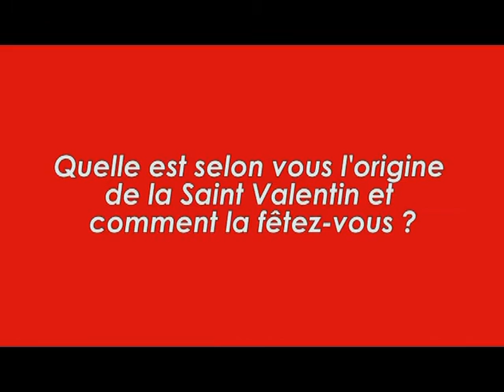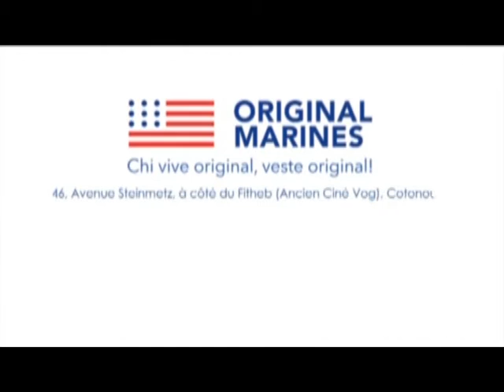Emission le RDV grandpublic du 10 02 2016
Dans cette capsule, le public à répondu à la question de la semaine: Quelle est selon vous l'origine de la Saint Valentin et comment la fêtez-vous?